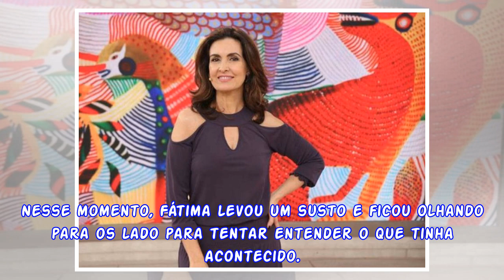MaisPB • Transmissão falha, Fátima se perde no "Encontro" e vira piada na web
durante boletim Fátima Bernardes tomou um susto nesta quarta-feira (16) durante o “Encontro”. A apresentadora conversava com o jornalista Cauê Fabiano no boletim de notícias feito por ele, quando houv...